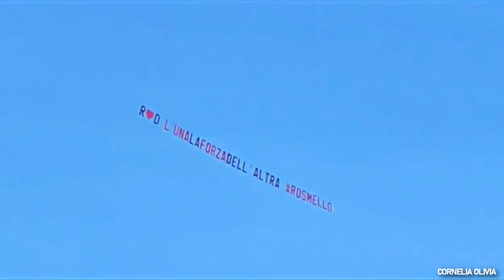rosalinda & dayane | control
since i got such a sweet response on my last video, i decided to make another one of rosalinda and dayane, hope you’ll enjoy it!

a HUGE thank you and credit to
@mcindy777 ( twitter ) who helped me with translations!

Program: Sony Vegas Pro 13.
Song: Control - Zoe Wees
Fandom: Rosmello. ( Rosalinda Cannavò & Dayane Mello )